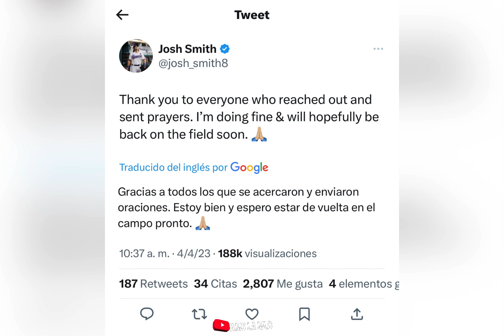BATEADOR FUE HOSPITALIZADO DESPUÉS DE BRUTAL PELOTAZO EN LA BOCA, JOSH SMITH - MLB HIT BY PITCH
El joven jardinero de los Rangers de Texas Josh Smith fue brutalmente golpeado por un picheo en la boca.. el Picheo en Sinker a 89 mph lo hizo el zurdo de los Orioles Danny Coloumb..

CRUSHES a Home Run, of 2023 MLB.

Peloteros: Josh Smith, Bruce Brochy, Danny Coulombe, Corey Seager, Jorge Mateo y Henderson.
BREAKING!
Clásico Mundial
Highlights
MLB Rangers Vs Orioles live highlights

Deportivas
Otros Canales que recomiendo Seguir son:
MLB
Espn Deportes
Fox Sports
Fuzzy
Baseball Insider
Made The Cut
Koogs46
GiraffeNeckMarc
Baseball Doesn’t Exist
Wheels
Stark Raving Sports
Pitching Ninja
Littleman17
WardyNYM
Exe-Edits
Foolish Baseball
Your Friend Kyle
Adam Samuels
Momentum
Shelfy
Qué Pasa MLB
Yankees21
Palmer Sports
INFANTRY SPORT
Baseball News
DianyerAlberto
Academy Baseball Jesus Con Nosotros
Ligas Mayores Reports
Yancen Pujols
MVP deportes
Prospects Elite League
Nacion MVP
TheAntOrtiz
News Hots Baseball
Perfect Game
Xtrainning
DR Sports
El Bloque Deportivo
Beltre Brothers
Team Guerrero 27
WizEnrique
TrueRGM
Tigres Del Licey
Águilas Cibaeñas
Estrellas Orientales
Yankees Avenue
Talking Yanks
Yankees
New York Times
El Bloque Deportivo
GiraffNeckMarc
MLB Deportes
Palmer Sports
Sports Productions
Yankees Fans
Atlanta Braves
Chicago Cubs
Dodgers
Anaheim Angels
Baltimore Orioles
Houston Astros
Atletics Okland
Texas Rangers
Miami Marlins
Philadelphia Phillies
Cleveland Indians Guardians
Washington Nationals
Milwaukee Brewers
Cincinnati Reds
Pittsburgh Pirates
Minnesota Twins
Kansa City Royals
Arizona Diamondbacks
Colorado Rockies
Seattle Mariners
Yankees21
JuanNovaJr
Clásico Mundial de Béisbol
World Baseball Classic
MLB The Show
Lieu Susi
Jolly Olive
アイオイSPORTS
Theplaymaker
Jomboy Media
上田剛史
Shorts Most
Home Play
TrueRGM: Player Highlights
Strike Cantado
The War Room
CRUSHES a Solo Home Run, of 2022 MLB
CRUSHES a Home Run, of 2022 MLB
HTT

クラシコ ムンディアル デ ベイスボル
ベイスボル
ジョンロン
ペロテロス
貝斯博爾
西班牙足球甲級聯賽
瓊龍
貝斯博爾世界德比

日本対アメリカ - ワールド クラシック ライブ。